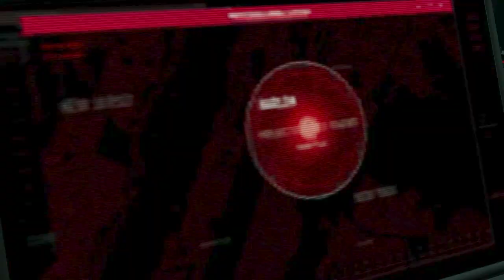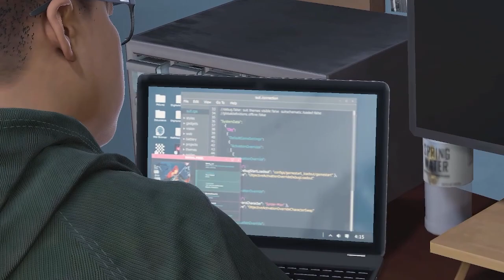Miles Is Back Fighting Rhinos With A New Suit| Marvel's Spider-Man: Miles Morales Malaysia #11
(Jadual Video)
1. Minecraft
2. Reaction
3. Random Game

(Spec Laptop)
CPU - Ryzen 7 4800H
Graphic Card - GeFORCE GTX1650
RAM - 8GB
ROM - SSD 515GB
ROM 2 - External HDD 2T

(Group Youtube)
[XploreGamingMalaysia]